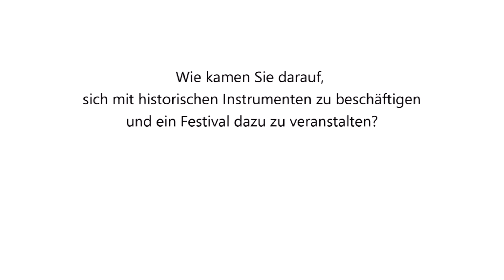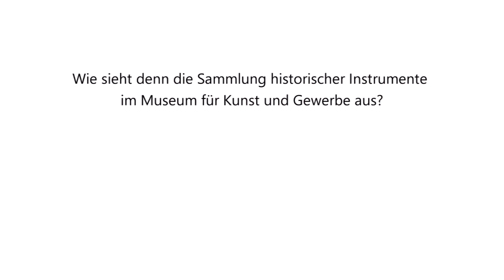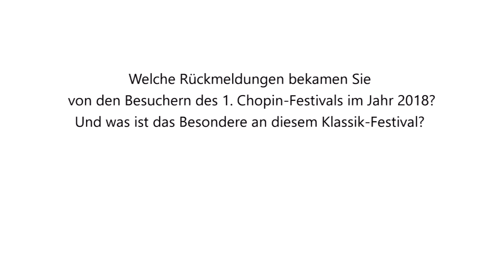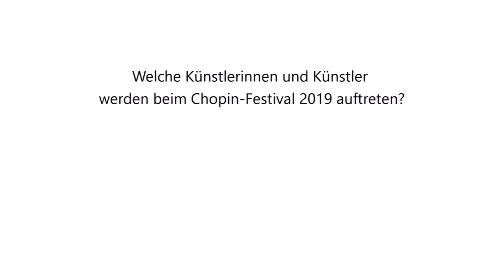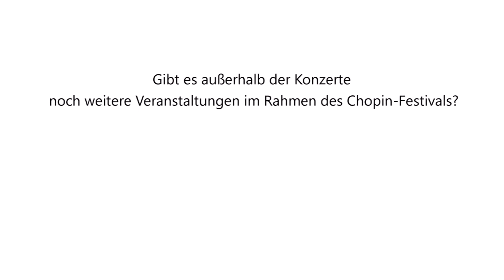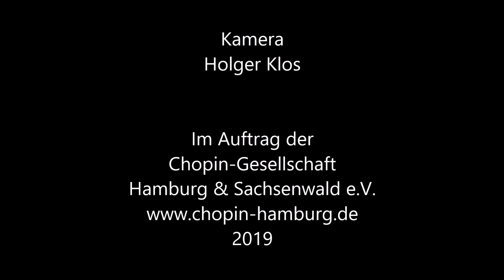Chopin Festival Hamburg: Interview 2019 mit Prof. Hubert Rutkowski Intendant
2. Chopin Festival Hamburg
Klaviermusik neu erleben | Historische und moderne Instrumente im Wettbewerb

Beim 2. Chopin Festival Hamburg 2019 treten brillante Pianistinnen und Pianisten auf. Einzigartig an diesem Klassik-Festival ist, dass sie Werke auf original historischen Instrumenten spielen und dazu im Vergleich – und in der derselben Vorstellung – auch auf einem Flügel der Gegenwart. Es ist ein klanglicher Wettbewerb zwischen Historie und Moderne mit Abendkonzerten, Meisterkursen und Künstlergesprächen.
Sie als Publikum sind die Jury. Für welchen Klang schlägt Ihr Herz?

20. - 25. Juni 2019

Konzerte | Meisterkurse | Künstler im Gespräch
im
Museum für Kunst und Gewerbe Hamburg | Hamburger Kunsthalle

PROGRAMM

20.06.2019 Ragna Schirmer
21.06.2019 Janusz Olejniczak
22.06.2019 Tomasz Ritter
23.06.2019 Hélène Tysman & Tobias Koch
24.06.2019 Andreas Staier mit seinem Klaviertrio

MEISTERKURSE

Freitag, 21. Juni 2019
Meisterkurs auf modernen Flügeln | Ragna Schirmer

Meisterkurs auf historischen Flügeln | Olga Pashchenko, Conservatorium van Amsterdam

Meisterkurs auf modernen Flügeln | Anna Malikova, Universität für Musik und Darstellende Kunst Wien

Montag, 24. Juni 2019
Meisterkurs auf historischen Flügeln | Claire Chevallier, Conservatoire royal de Bruxelles

Dienstag, 25. Juni 2019
„Vom Cembalo bis zum Konzertflügel“ Meisterkurs auf historischen und modernen Instrumenten | Andreas Staier

Interview | Musik
Hubert Rutkowski | Chopin Mazurka in C major, Op. 24 No. 2
Musiknutzung mit ausdrücklicher und freundlicher Erlaubnis des Künstlers Prof. Hubert Rutkowski

Konzept | Regie | Film
Mona Ammich

Kamera
Holger Klos

Im Auftrag der Chopin-Gesellschaft Hamburg & Sachsenwald e.V.
2019